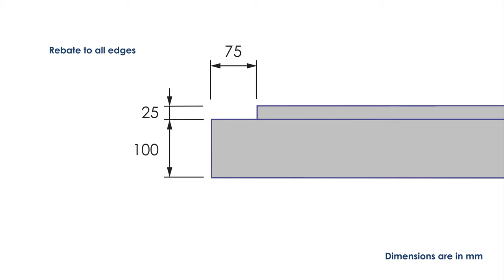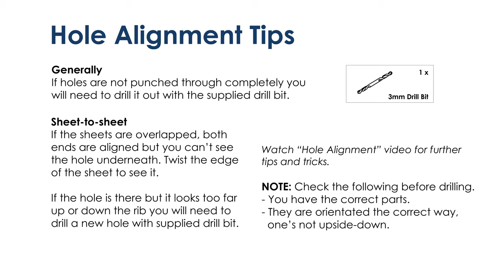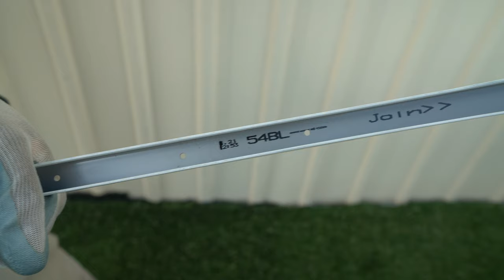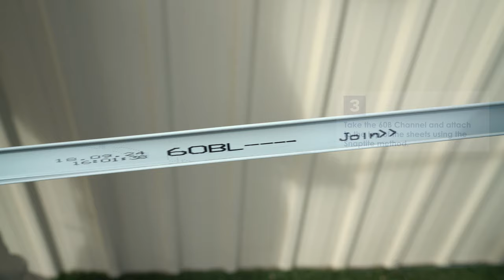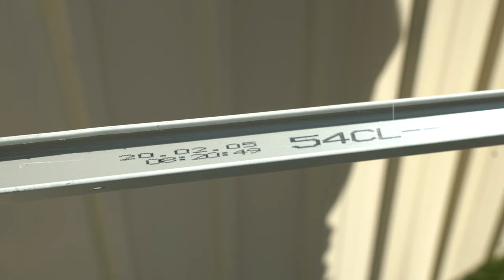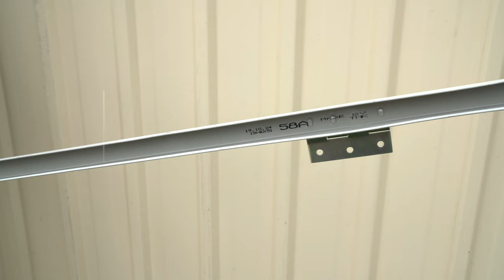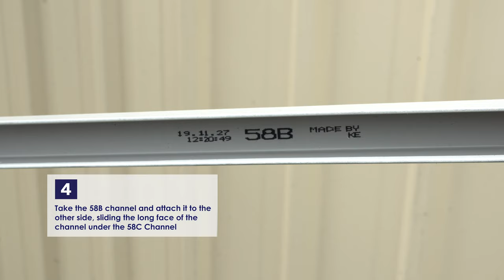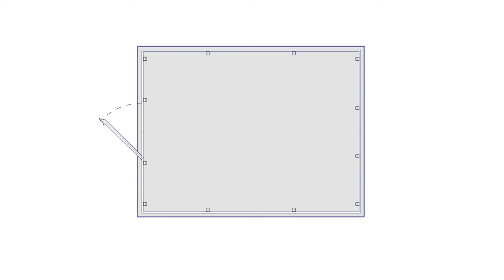Absco Sheds - 23301GK - Premier Shed Assembly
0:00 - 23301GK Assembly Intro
0:09 - Rebated Slab
0:25 - Required Tools
1:11 - Contained Parts
1:56 - Snaptite Assembly & other tips
2:12 - Spliced Channels
3:22 - Spliced Ridge Beam
5:39 - Rear Panel Assembly
8:09 - Roof Panel Assembly
12:01 - Side Panel Assembly
15:49 - Front Panel Assembly
20:47 - Door Panel Assembly
26:27 - Final Assembly
35:02 - Anchoring